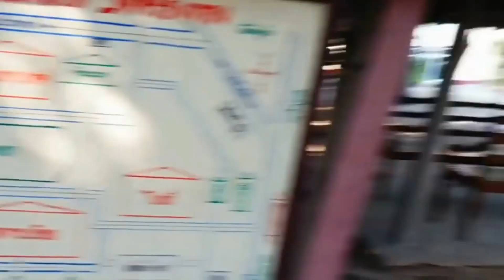wilshaus fc # the boat sinks or continues to threaten part 4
I do not know what is happening Yasothon is a nice quiet city
between ubon and roi et in
there you see a lot
temples of buddha and nature
that is 585 km from bangkok
these are vlogs and series of your choice
they arrive online at 12:00 am Friday
a lot of fun on my channel
respond and share the videos
a blue thumb to high